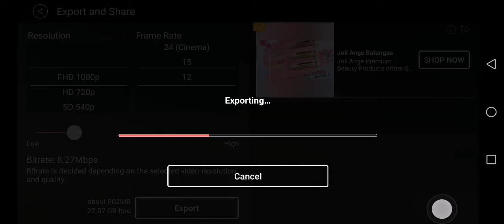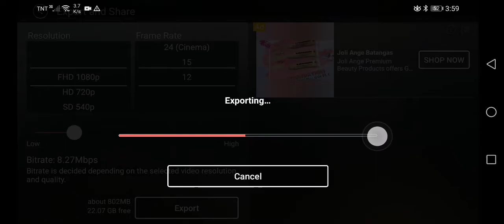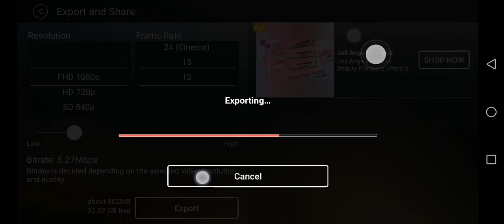Subscribe and comment so i can sub to your channel